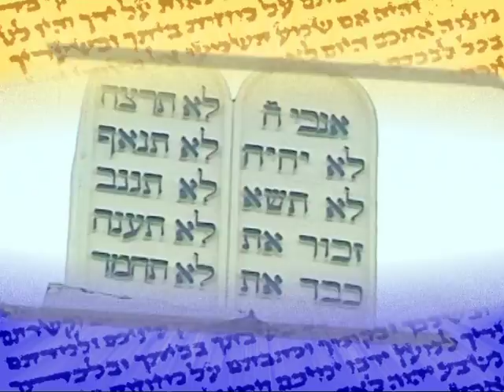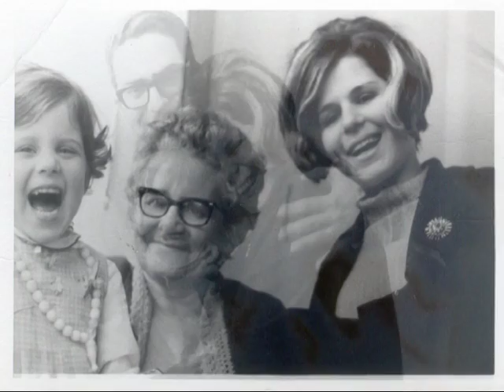Limor Shapira on Lithuanian TV ( Menora)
כתבה על לימור שפירא בטלויזיה בליטא